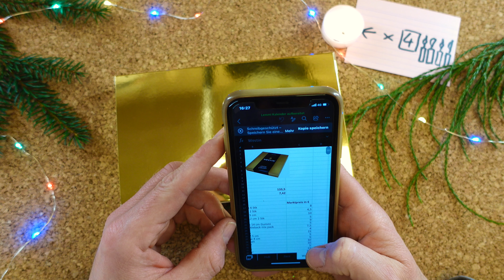Westin Fishing Adventskalender 2021! Geht auf jeden Fall klar....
Westin stellt als nächster Hersteller mal einen Fuss in die Tür der Kalenderszene. Preislich eher im oberen Segment angesiedeln strahlt dieser Kalender in purem Gold, oder ist es am Ende doch nur Blech?